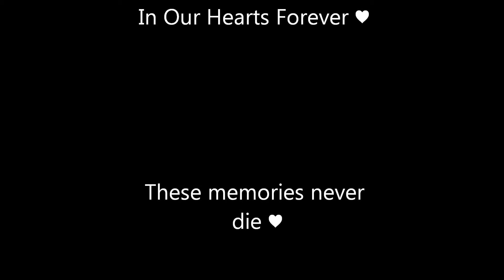Rest In Peace Jorma ♥